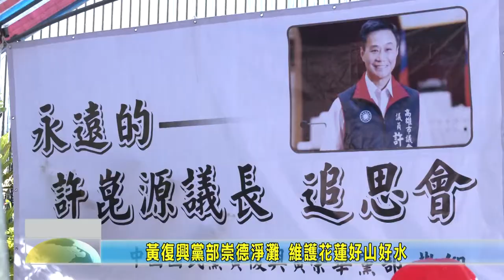20200613 09 黃復興黨部崇德淨灘 維護花蓮好山好水